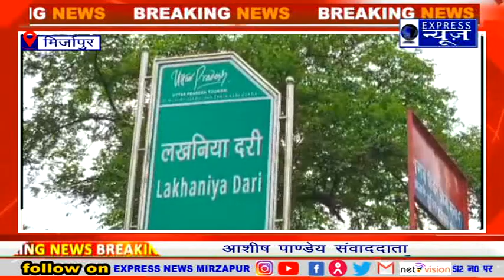पर्यटन को बढ़ावा देने के दृष्टिगत जिलाधिकारी व पुलिस अधीक्षक ने लिखनिया दरी का किया निरीक्षण